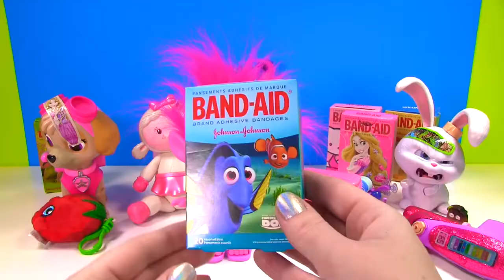Best Learning Colors Video for Children - Doc McStuffins Helps Paw Patrol Trolls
PAW Patrol is an animated cartoon for kids and toddlers on Nickeloden and Nick Jr.  The main characters are Ryder, Skye, Marshall, Chase, Rubble Rocky, Everest, Zuma and Tracker!